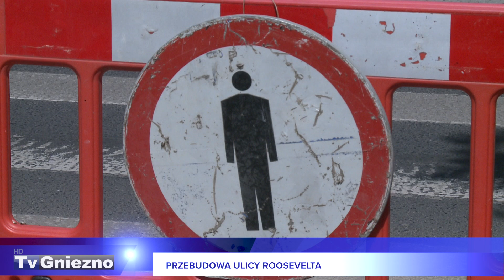Przebudowa ulicy Roosevelta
Pełną parą ruszyła przebudowa ulicy Roosevelta w naszym mieście.
Prace na ul. Roosevelta po przetargu kosztować mają przeszło 818 tys. złotych. Niestety, w czasie prowadzonych prac kierowcy jak i piesi, muszą liczyć się z utrudnieniami w ruchu.